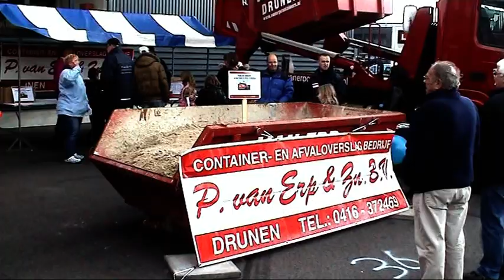de Dag van de Logistiek, Waalwijk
Zaterdag 31 maart 2012. De Dag van de Logistiek, georganiseerd door Stichting Oog voor Logistiek.